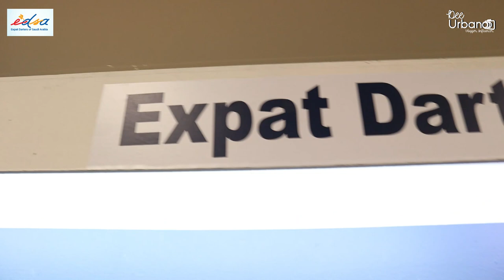DART LEGENDS IN RIYADH| VLOG 134